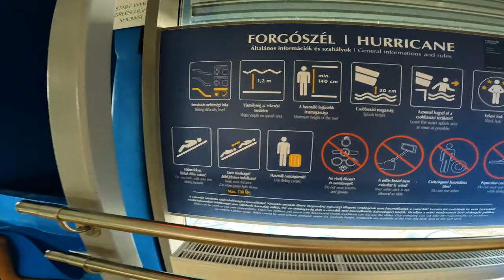ULTRA Fast Hurricane WaterSlide at Aquaworld Resort Budapest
The Aquaworld Resort Budapest  complex occupies a total area of 86 thousand m2 and the total ground space of the buildings is 54 thousand m2.

The two parts of the aquatic complex, Aquaworld Budapest, the aquatic adventure park, and Aquaworld Resort Budapest  Hotel with its own quiet bath unit, have a total of 21 pools, a total water surface area of more than 3300 m2 and a water mass of 4200 m3.

The outdoor car park and the underground car park of the Hotel together have a total capacity of more than 1000 cars.

The entire complex is equipped with a central air management system, air conditioning, a fire alarm and sprinkler system, a computer and telecommunications network and a building surveillance system, and the disabled are provided obstacle-free access to all facilities.

The karst well, of a bottom-hole temperature of 35 °C and a daily water output of 420 m3 is amply sufficient to supply the necessary quantity of water. Waste water is cleaned and made environmental friendly by an in-house cleaning system. Cleaned water is fed back partly to the garden lake and partly to the Mogyoródi stream.

Aquaworld Budapest is covered by an enormous dome, 72 m in diameter and 5-storey high; the total – unsupported – area under the dome is 4200 m2. The spherical-cap-shaped dome is constructed with a very special architectural technique developed originally in space research. It is fully transparent, protected by a multi-layer foil system, and it relies on glued wooden support structures. Hot air is circulated in two cells and the dome provides protection from ultraviolet radiation. Its internal pressure is adjusted to the weather conditions ever with the help of a control system governed by sensors. The supporting structure of the dome is made of 40m long ribs, fitted to the ring, 8m in diameter, at the top of the dome in a vault-like structure.

The maximum capacity of the Aquaworld Budapest water theme park is 1800 persons.
Aquaworld Resort Budapest  Hotel includes an impressive main building, 8-storey high, with an ondulating external design, and a 4-storey Apartment House with underground connection to the main building. The Hotel has a total of 309 rooms, suites and apartments and a total capacity of 838.

AQUAWORLD Water Park
One of the biggest indoor water theme parks in Europe offers unforgettable entertainment for the whole year, for the whole family. This complex, which is located in the northern part of Budapest is waiting for adrenaline addicts with 11 giant water slides, wave pool, and lovers of relaxation with saunas and thermal baths.

Fun = Sliding

The unforgattable adventures are based on the slides. We have planty of them. :-)
In our indoor waterpark 11 slides of a total length of almost 1 km guarantee adventure and entertainment throughout the year.